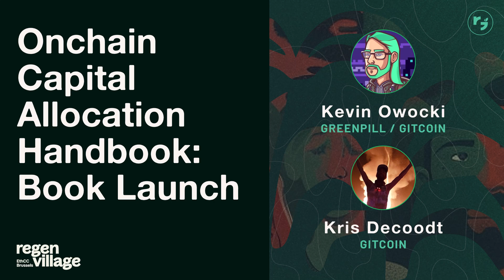Onchain Capital Allocation Handbook Launch - Kevin Owocki @ Regen Village Brussels 2024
Book Launch event at the Regen Village, organized by Regens Unite during EthCC7 in Brussels. A fireside chat between the author Kevin Owocki and Kris Decoodt, followed by audience participation.

Note from the book's author:

"Capital allocation is a simple concept: it’s the act of deciding how to distribute funding or resources. If you’ve ever paid bills, taxes, or repaid friends for a meal, you’ve allocated capital.

​Capital allocation can become a full time job: governments and grant-making organi- zations spend vast amounts of time and money figuring out the process, logistics, and decision-making involved in allocating capital. At scale, capital allocation inevitably be- comes mired in gatekeeping, rivalrous decision making, and lack of transparency and accountability.

​Crypto with its programmable smart contracts, present incredible advantages towards allocating capital in an efficient, effective, and transparent manner.

​The internet revolutionized how information was distributed in society. If crypto succeeds in revolutionizing how society distributes scarce resources, it follows that it will upend, and improve, how we do capital allocation.

​What if we could solve coordination failures with capital allocation? What if we could create better, more sovereign, collective action? How might we bring centuries old capital allocation strategies onchain? Can we invent new onchain capital allocation strategies that were not possible before Ethereum?

​The next horizon is hard to see alone, but by exploring it together, we can grasp it.

​This book is a celebration of the design space, and your no-hype resource to understand- ing the emergent pluralistic ecology of capital allocation developing in the web3 space. I’ve enjoyed putting together this handbook of the latest and greatest in what’s possible. It is my great pleasure to have a front row seat to this movement as a member of Gitcoin. My hope for this book is that I can pay it forward to you."

- Kevin Owocki